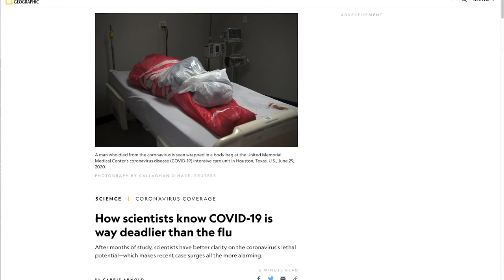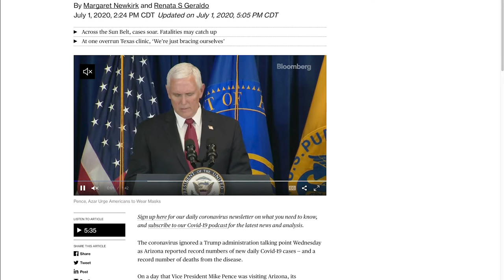McCombs Minute | July 9, 2020 | McCombs School of Business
McCombs Minute is a weekly e-newsletter highlighting media features, faculty research, and events in the McCombs School of Business at the University of Texas at Austin.